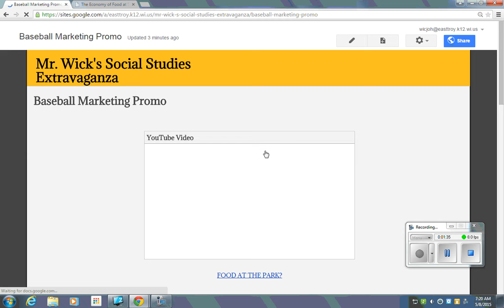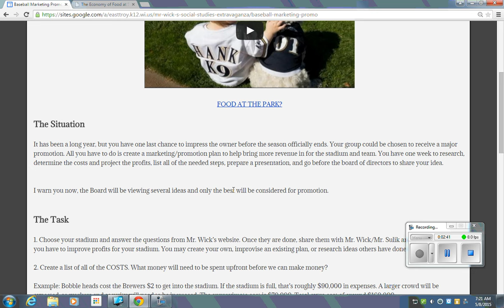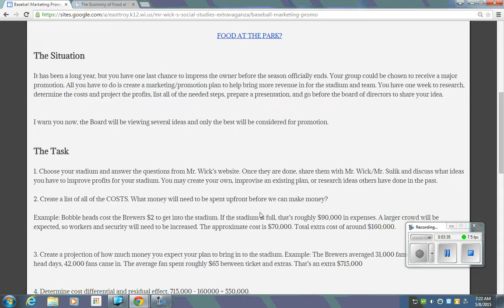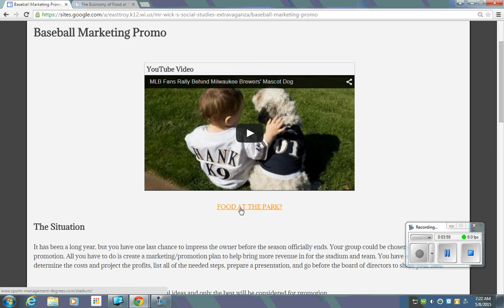Friday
May 8
Turn in MLB Chart Work and begin Promo Project.